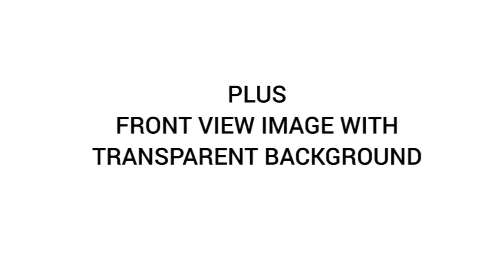I will put your label on a 3d bottle model for supplements - 3D Models & Product Design Services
Best 3D Models & Product Design Services
Get your product label placed on a pill bottle in a realistic 3D Rendering. Great for your supplement products.
  You can choose:
-color of cap
-color of bottle
-view - front or hero
-with or without reflection-lights-glossy or matte finish
-default or your background
-1 with three bottles
- 3 images with front and side facing label
plus you will get front facing .png picture with transparent background which you can use for future promotions!
all that just for 5$!I also do dropper bottles, vivals, jars etc...
Please note i dont design labels just models of bottles.